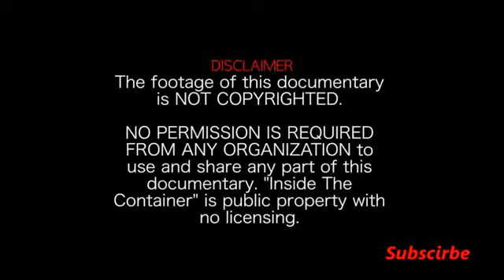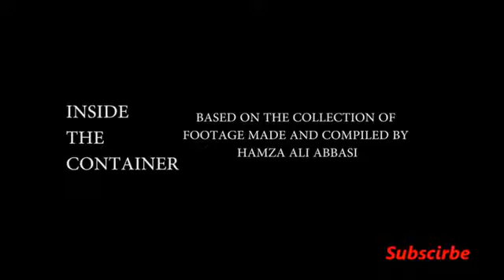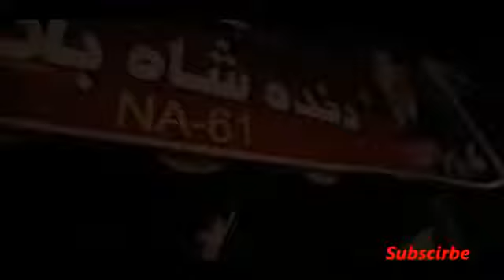Inside the container PTI Azadi March Dharna FULL documentary by Hamza Ali Abbasi, HD